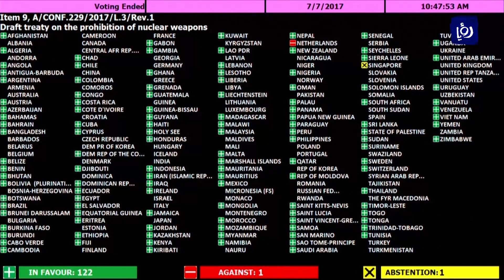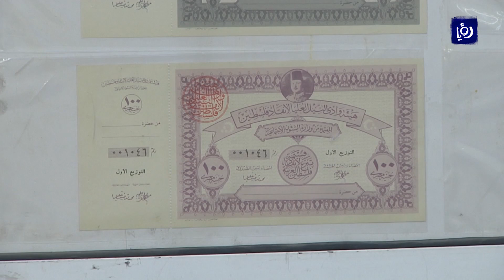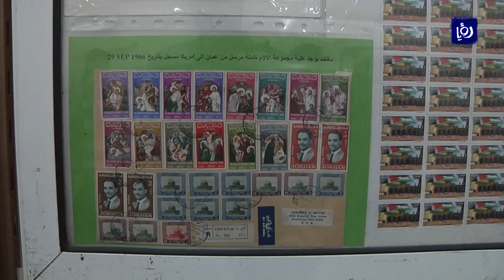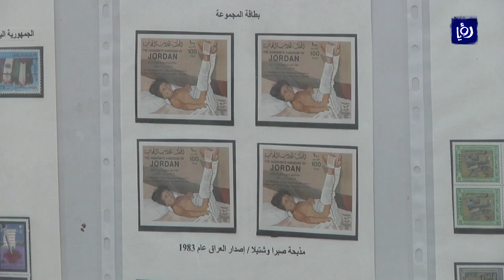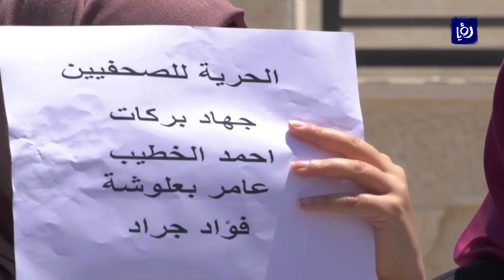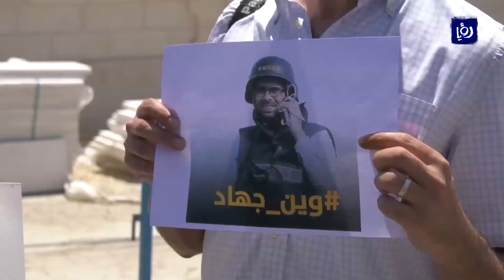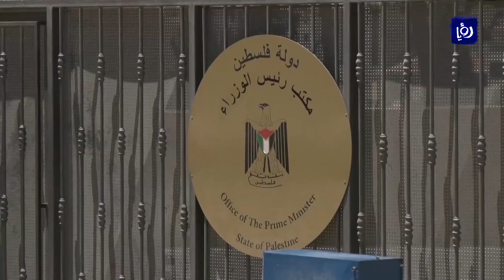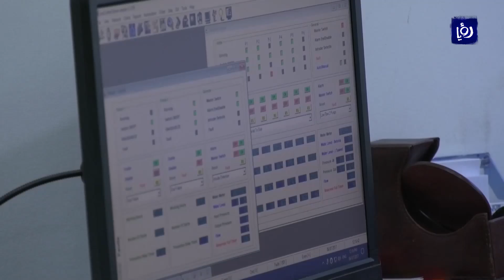نشرة أخبار رؤيا بتاريخ 8-7-2017 | Roya News Broadcast